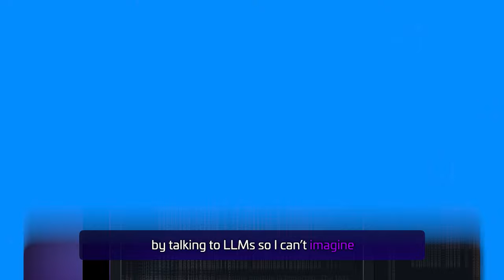DEEP Learning Expert Talks on NVIDIA AI Projects, WINNING Kaggle Grandmaster, Meta Learning & Coding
Radek Osmulski, a Senior Data Scientist specializing in Recommender Systems at NVIDIA, brings a wealth of experience to the table. With a foundation laid by Fast.ai's Deep Learning course, Radek has honed his skills through extensive project work, emerging as a champion in Kaggle competitions. Radek sheds light on his role at NVIDIA, sharing valuable insights gained from his time there and delving into topics like meta-learning and the path to mastery in machine learning.

📗 Chapters
0:00:00 Opening
0:01:45 NVIDIA
0:04:37 Kaggle Competitions
0:11:11 Fast AI Course
0:15:12 Learning AI
0:17:06 NVIDIA Job Title
0:18:40 Learning's at NVIDIA
0:21:47 Meta Learning
0:28:13 Becoming Great at ML
0:30:36 Building Career Outside US
0:33:56 Hustling
0:38:19 Code Cleaning Practices
0:41:58 Programming Skills
0:48:50 Learning with LLM
0:51:51 Product Mindset for Learning
0:54:10 Tweeting Advice
1:01:02 Radek's Career Optimization Function
1:06:36 Advice for Writers
1:21:36 Outside Work Interests
1:23:53 Book Recommendations
1:27:56 Advice for High School, College Student and Working Professional
1:29:36 Rapid Round